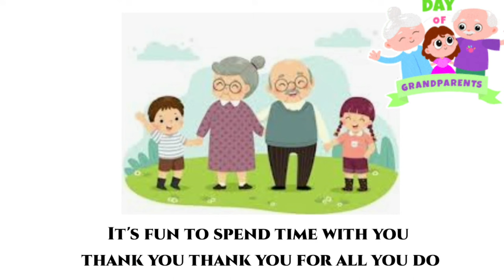Short poem on Grandparents day/poem on Grandparents day in english/Grandparents day song in English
wish you all a very Happy Grandparents Day 😊 ❤️